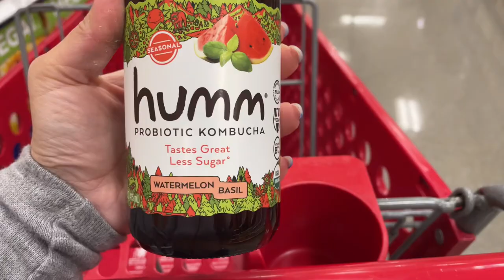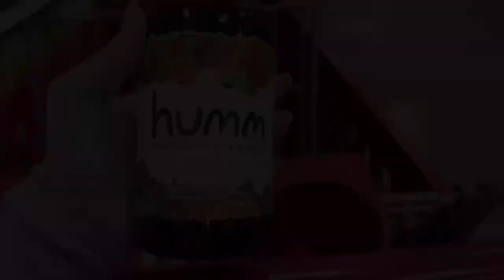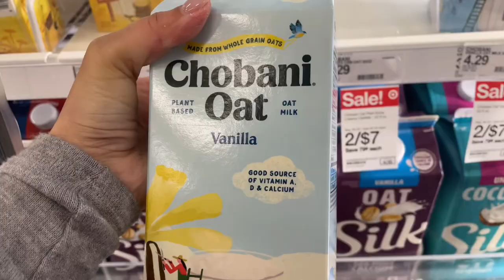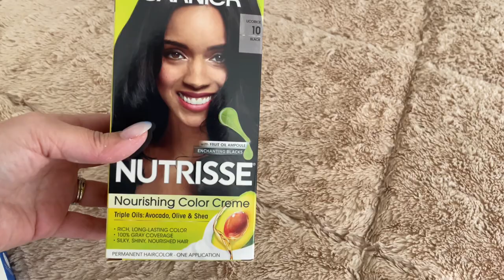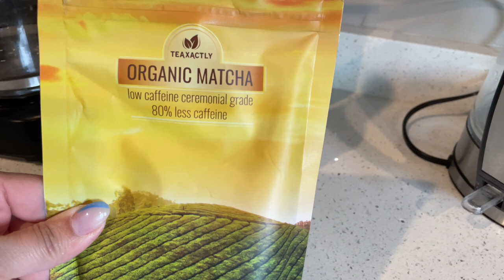🍷DRINKS & GRWM + SHOPPING HAUL + WHAT I DO WHEN I HAVE MY PERIOD | Weekly Vlog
Hi guys! In today's vlog I'm have a drink & GRWM, some new things from Target, Amazon, AND H&M, and just a super chill hangout with me moment while on my miserable period. ha! Enjoy!

Amazon LED Mirror $141.93 (the price fluctuates):
I got the 28x22.5 in.

Decaf Matcha Powder:

What I Use For Filming:
*IMovie App
*Epedemicsound.com for music

FAQ  Get To Know Me:
What's Your Ethnicity? -I'm half Puerto Rican half white

How Old Are You? -I'm 37 yrs Old

How Tall Are You? -I'm 5'3"

Are You Married? - Yes, my husband's name is Chris, we've been married for 4 yrs

Do You Have Children? -Yes, I have two boys. Jayson is 18 and Roman is 15.

Where Do You Live? - Suburb of Chicago as of Jan 3, 2022

What Are Your Personal Beliefs? -I am Christian. The kind of Christian who loves people the way Christ said to...without judgement & with open arms.